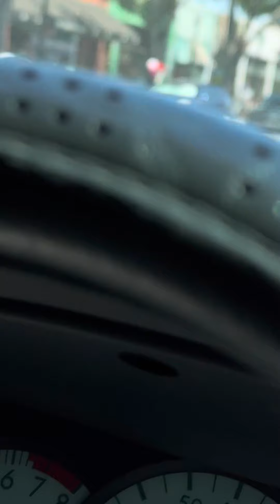1/26/24 Left knee targeted in the market & from electric door opener